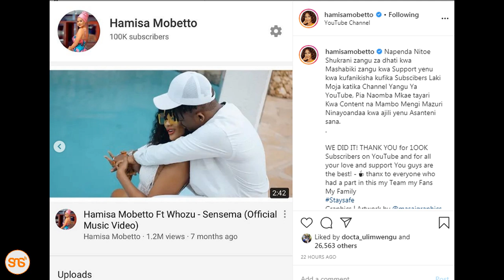Hamisa asherehekea channel yake ya YouTube kufikisha subscribers Laki 1, awaahidi hili mashabiki